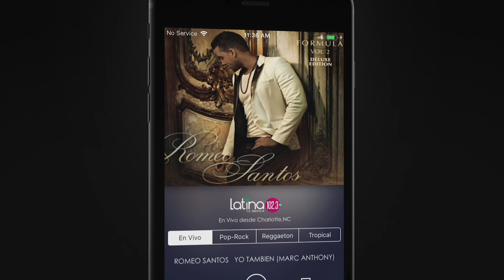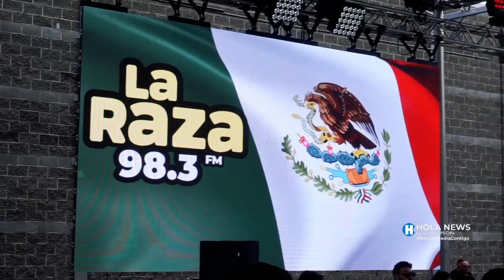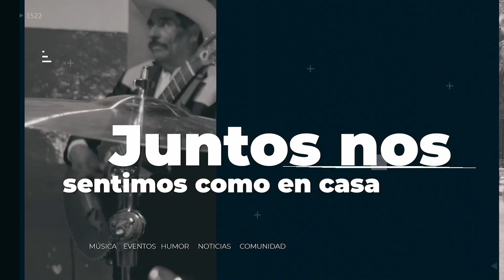Especial de Hola News - Lunes 02 de Enero, 2023